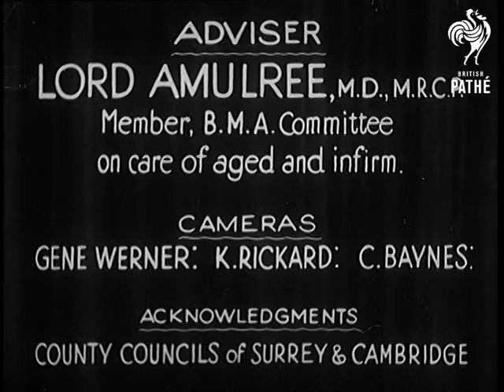Britain Neglects Her Old People - This System Must Go (1947)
Full title reads: "Britain Neglects Her Old People - This System Must Go"

Introductory Intertitle reads: "Adviser - Lord Amulree, MD, MRCP, Member BMA Committee on care of aged and infirm. Cameras - Gene Werner, K Rickard, C Baynes. Acknowledgements - County Councils of Surrey & Cambridge."

Investigations into the conditions of institutions for old people. Homes at Epsom, Farnham and Cambridge.

MS & CU old people walking down a narrow, badly lit stone staircase. LS Exterior view of a modern institution at Farnham Surrey. Good up to date institution. CU a nurse and two old ladies walking in the grounds. MS White coated waiters carry food on trays to old people sitting at small tables in a pleasant dining room which has flowers on the tables. A bearded man eats his soup. CU another drinks a glass of beer with relish. In an airy cosy sitting room a woman sits in a easy chair beside the fire, while a man plays patience on a polished top table. others sit about the room. CU a man writing seen from outside a window. CU an old couple chatting. VS shots of people walking along corridors. VS of people in their individual bedrooms.

LS Exterior view of the institution at Epsom, an ancient building with tiny windows. MS & CU Old woman walking miserably in the drab yard. LS the comfortless common room where the old folk sit on wooden chairs. CU Various head shots of old women. MS Men at a long table drinking out of enamel mugs. CU Head study of elderly palsy stricken man.

MS & CU various shots of the outmoded building of Chesterton Hospital, Cambridgeshire. Again with small windows. LS a ward full of old people lying motionless in bed. CU one man patient lights a pipe for another. CU the haggard corpse like face of one of the patients in bed. CU pan of a row of women sitting on chairs, in a barrack like room. Most of them are just staring with a pathetic hopelessness into space. CU an infirm woman hobbling across the room. CU of her feet. MS old people walking down a narrow, badly lit stone staircase. MS an old man stares out of a window.
 FILM ID:1177.02